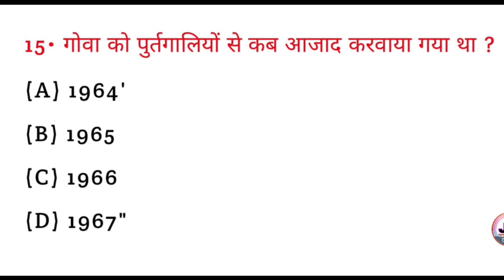गोवा को पुर्तगालियों से कब आजाद करवाया गया था? | Goa ko portugaliyon se kab Azad karvaya gaya tha